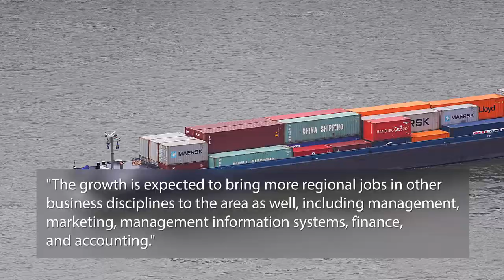Dalton State Welcomes Appalachian Regional Port